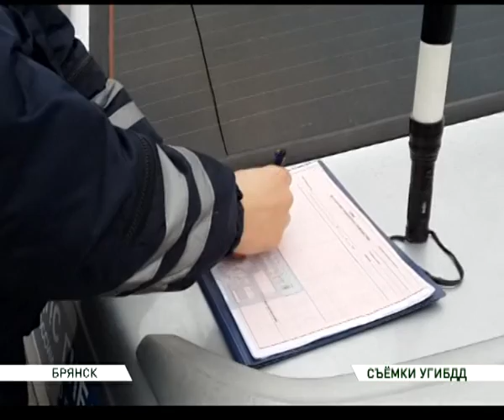ДТП лицей 15 08 13